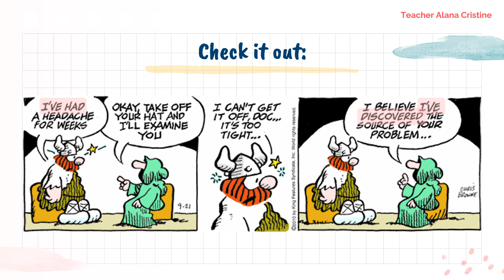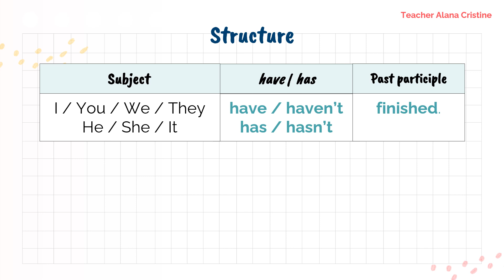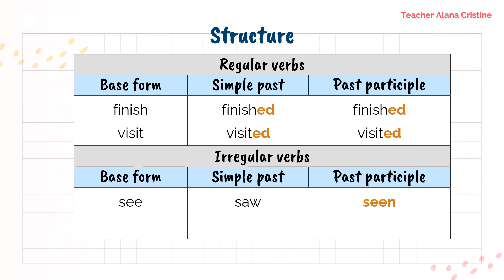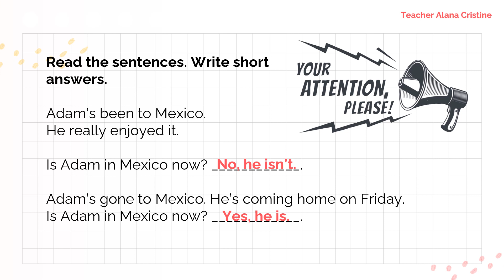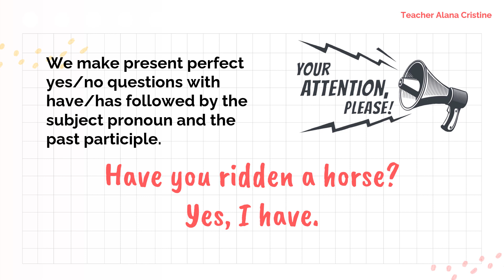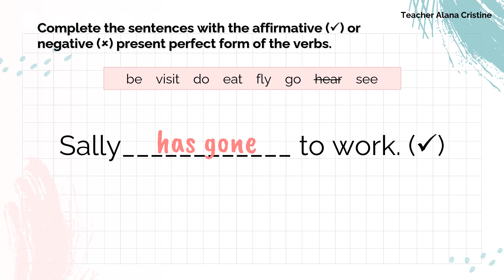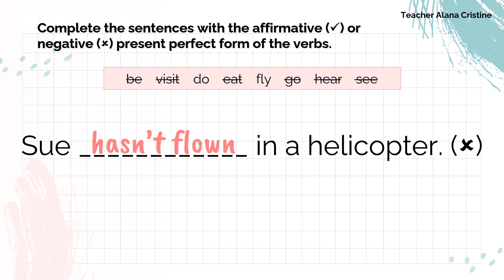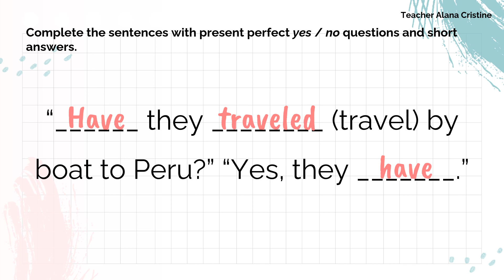Spanglish com Alana - Present Perfect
Hello, English students! Olá, alunos de inglês.

My name is Alana Cristine and I'm your English teacher!
Meu nome é Alana Cristine e eu sou sua professora de inglês!

Neste vídeo eu falo sobre o Present Perfect, que é um dos tempos verbais que usamos em inglês para falar sobre passado. Ué?! Passado? Mas como assim?! Assista o vídeo e entenda mais!

Após assistir o vídeo, responda: ainda tem alguma dúvida? Então comenta aqui e me diz o que ficou com dúvida, porque a sua dúvida pode ser a de outros e as duas dúvidas podem virar uma parte 2 deste vídeo.

Editado: Para continuar aprendendo sobre Present Perfect, assista o vídeo sobre o uso de FOR e SINCE com esse tempo verbal, só clicar

Para quem ainda não me conhece eu sou Alana Cristine, professora de inglês e espanhol. Sou licenciada em Letras-Inglês e possuo certificados de proficiência nos dois idiomas. Trabalho dando aulas de idiomas há mais de 6 anos e tenho páginas também no facebook e no instagram onde já vinha criando conteúdos para compartilhar esses idiomas e ajudar aqueles que querem aprender. Também dou aulas particulares individuais ou em grupos, de acordo com as necessidades do aluno. Quer saber mais e ficar por dentro de todos os posts que eu já fiz e ainda vou fazer?

Então, entre no meu grupo do telegram e acompanhe as novas postagens.

Vem aprender inglês e espanhol comigo!